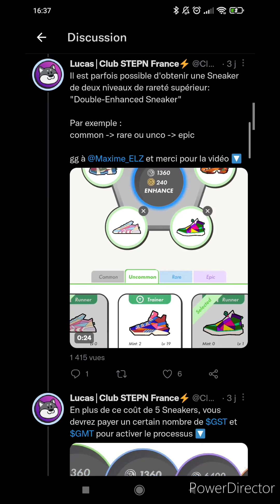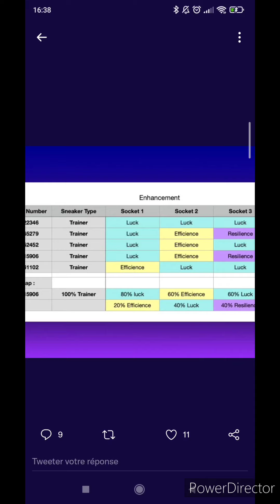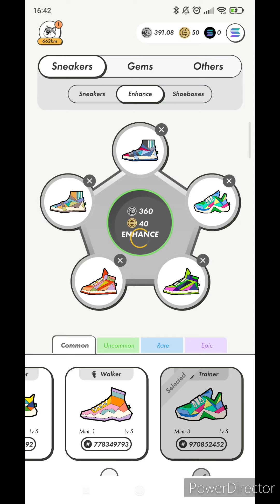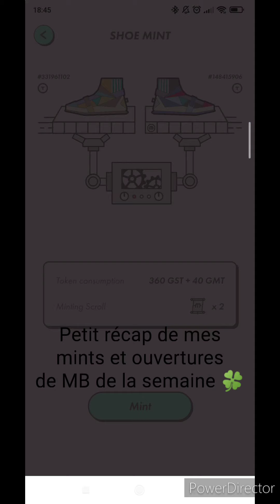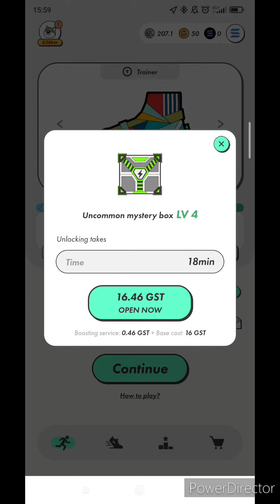MA PREMIÈRE TRAINER RARE? 🍀👀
Dans cette petite vidéo, je réagis en live à ma première amélioration de Sneakers, lien de mon thread

En bonus, à la fin vous pourrez retrouver mes Mints et ouvertures de MB de la semaine :)